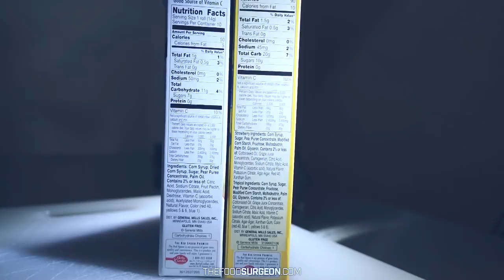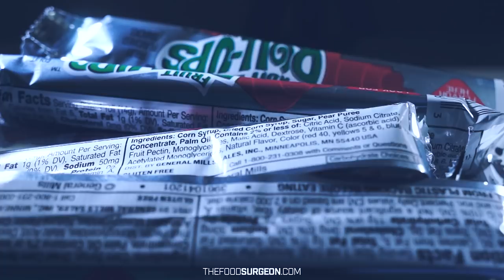Extended Cut - Fruit Roll-Up-Plasty with Gusher Juice Transfusion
This is the full version of the video that was originally a Tingles exclusive. This is a re-edit of my original video; it contains a couple of new scenes, and is a bit longer.

Special thanks to:
Daniel Wells
Connor Pearson